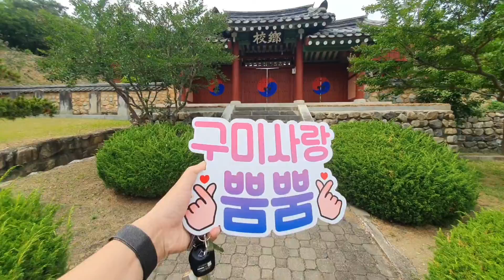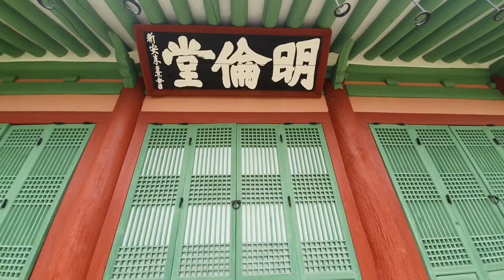구미를 대표하는 옛날 공립학교 인동향교 구사아빠 다녀오다.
구미 대표하는 옛날공립학교 인동향교 구사아빠 다녀오다.
사랑하는 구미 많이 사랑해주세요.